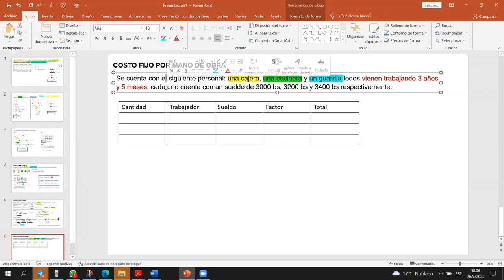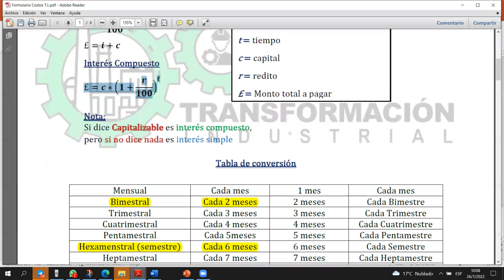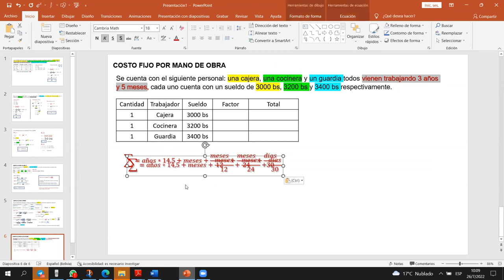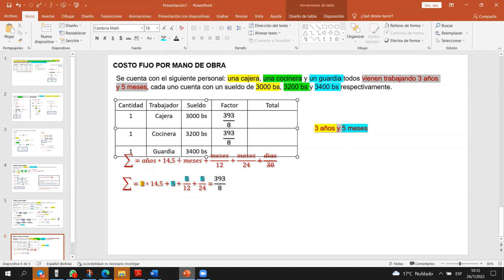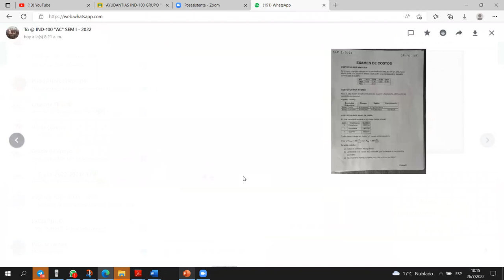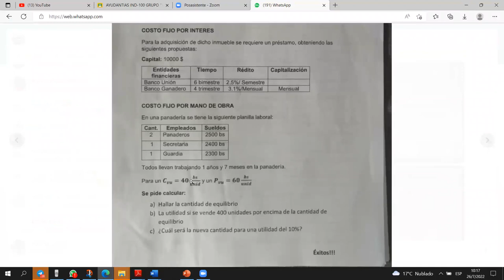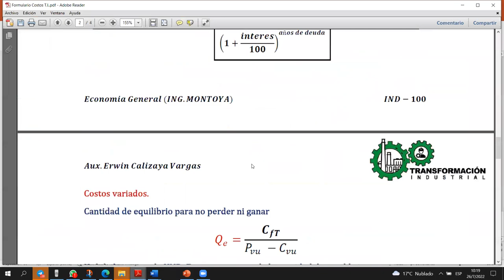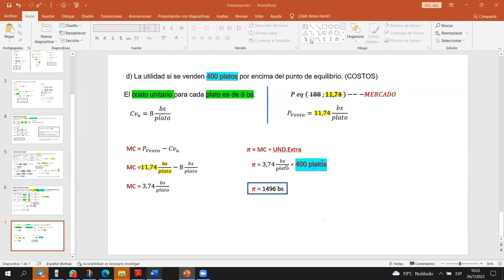AYUDANTIA FINAL PARTE 2 IND-100 AC